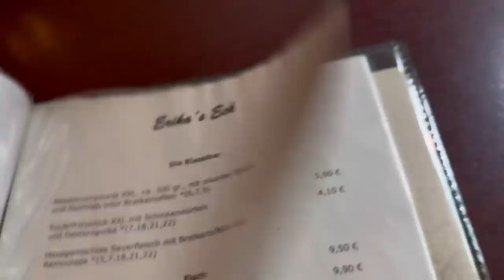Muss Erikas Eck schließen ? Deutsche Küche auf dem Kiez | Die Kult Kiez Kneipe